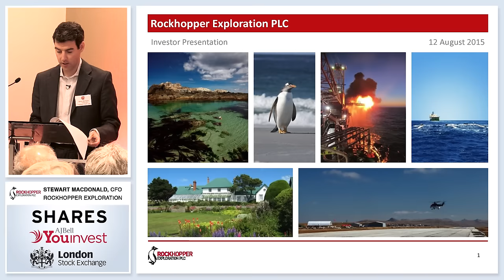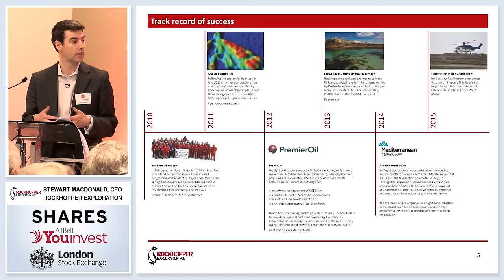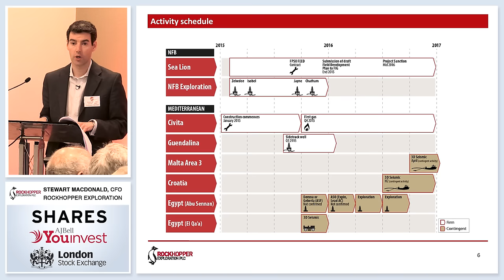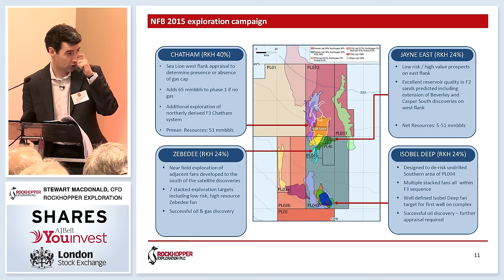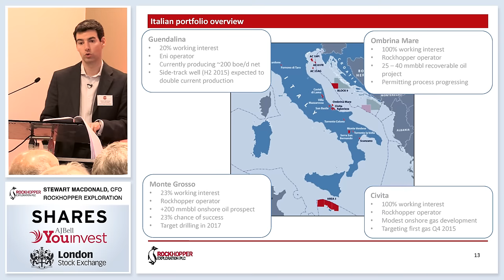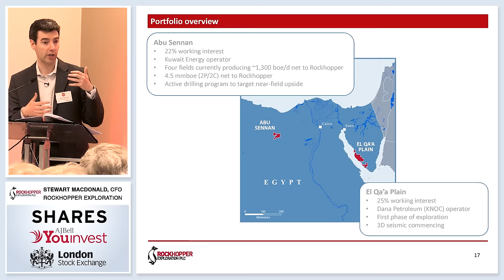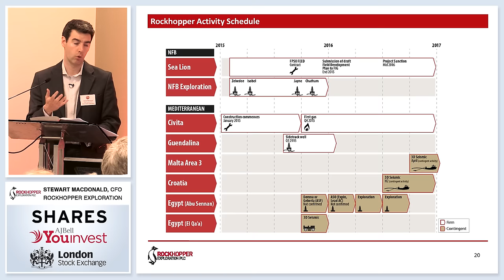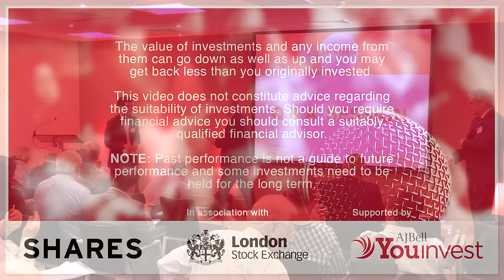Rockhopper Exploration (RKH) - Shares Investor Evening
Rockhopper Exploration (RKH)

Rockhopper Exploration plc ("Rockhopper") is an AIM listed oil and gas exploration company based in the UK with interests in the Falkland Islands.  It was established in 2004 with a strategy to invest in and undertake an offshore oil exploration programme.  It was floated on AIM in August 2005.
Rockhopper holds 40% interests in production licences PL032 and PL033 and, on completion of a farm-in announced in October 2013, 24% stakes in blocks PL004a, PL004b, and PL004c. All of these blocks are operated by Premier Oil. In addition, it has a 3% interest block PL003, operated by Falkland Oil and Gas.
In August 2014 Rockhopper completed the takeover of Mediterranean Oil & Gas plc ("MOG"). Through the acquisition of MOG, Rockhopper now holds a portfolio of production, development/appraisal and exploration interests in Italy, Malta and France.

Shares Investor Evenings showcase up to four presentations from leading companies bringing them together in one room for one evening only.

- Directors present their latest plans regarding development and growth.

- An opportunity to talk directly to the companies and personally put forward your questions.

-The chance to network with other attendees over drinks and canapés - private investors, wealth managers, private client brokers, fund managers and financial institutions